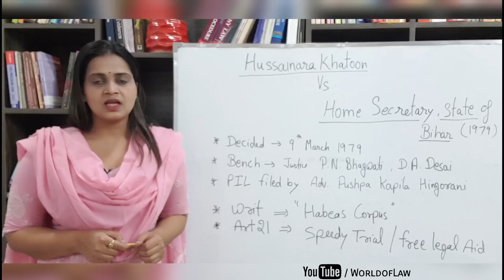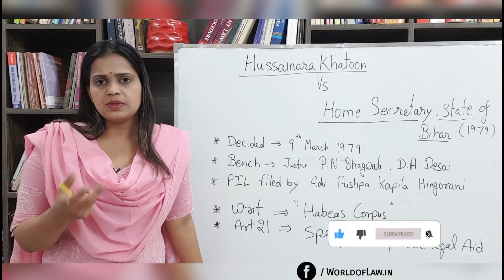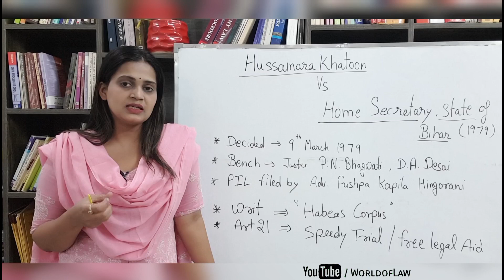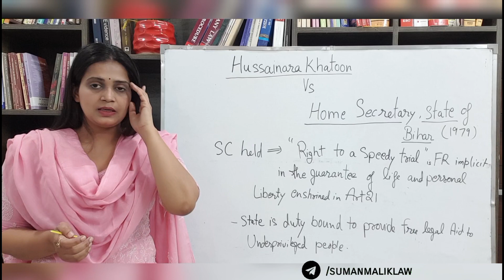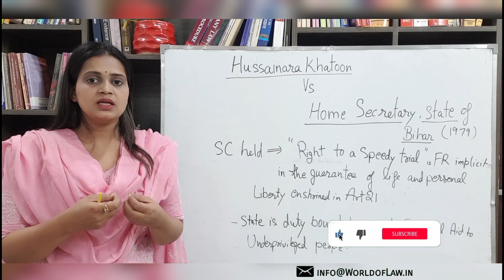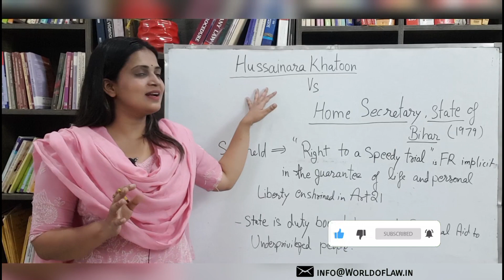Hussainara Khatoon & Ors V Home Secretary, State of Bihar 1979 | Landmark Case